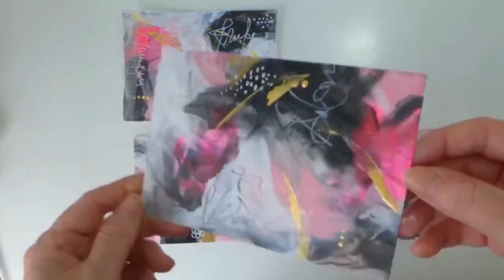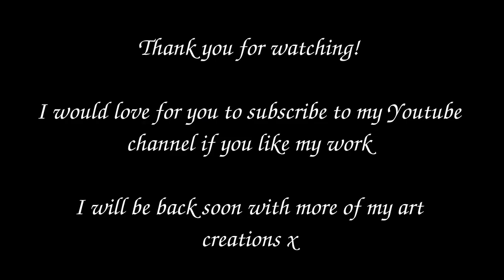Mixed media abstract art background | Floral Scribble | Handmade cards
Welcome! Here I show how I create a mixed media abstract art background and then use it to make some pretty floral handmade cards.

I hope you enjoy, Eleanor x